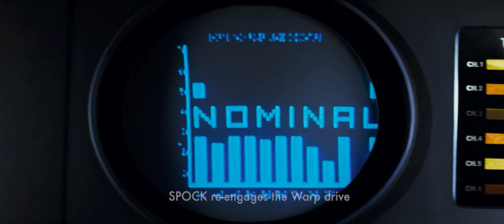James Horner - Star Trek II: The Wrath of Khan Scene Analysis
This is intended for Educational/Inspirational purposes.  A short Film Scoring scene analysis of the Music of James Horner in Star Trek II: The Wrath of Khan (1982)

CARLOS RAFAEL RIVERA, a Grammy and two-time Emmy winning composer and educator, excels in Film, TV, and Performing Arts. Explore his acclaimed work, including the Emmy-winning score for Netflix’s GODLESS, his Grammy-winning masterpiece for THE QUEEN’S GAMBIT, and more. Discover his talents in Universal Pictures’ A WALK AMONG THE TOMBSTONES and the HBO Max hit show HACKS.